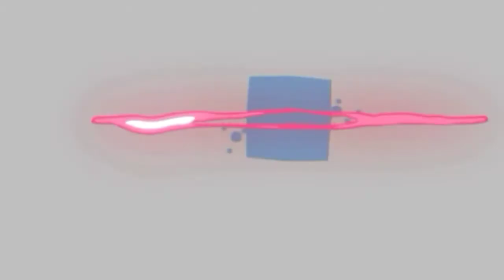Banderines de Spiderman🕷️ para decoración de cumpleaños🎂.Adorna fácil 🙂Fiesta/Spiderman pennants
Deja volar tu imaginación y crea cosas fantásticas.👍😊
Aquí te muestro como hacer estos bonitos banderines, fáciles, rápidos y muy baratos. También como realizar letras. Espero que te gusten mucho y que los realices.😉🤗
Date una vuelta por mi canal de cuentos: Before I forget, I have my stories channel.
Mi herramienta clave para obtener más vistas en mis videos de Youtube:
Encontré el mejor software para mantener contacto con todos tus clientes vía e-mail, se llama ActiveCampaign, si tienes por ejemplo un restaurant puedes pedir a tus clientes que llenen una pequeña encuesta con sus correos electrónicos a cambio de un descuento y con ActiveCampaign les envías notificaciones diarias, semanales o mensuales tu eliges la frecuencia con tus servicios, menús o cualquier producto con descuentos, y eso y mucho más es ActiveCampaign!! COPIA Y PEGA
Y EMPIEZA A COMUNICARTE CON TUS CLIENTES, Es tan bueno el servicio que te da 15 días gratis para que conozcas su grandiosa efectividad...
Tu también puedes ayudar haciendo una pequeña donación, al apoyar podre crear más contenido para TI:🙏
You can also help by making a small donation, by supporting I can create more content for YOU:🙏